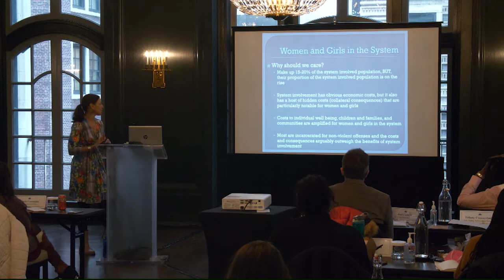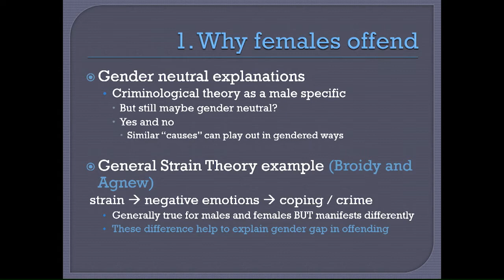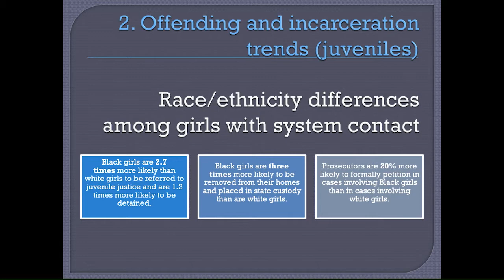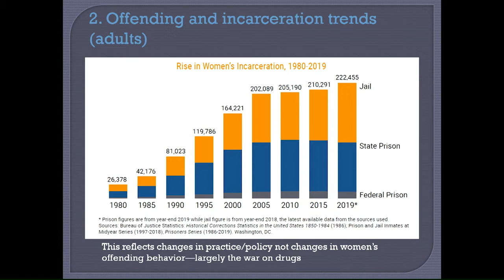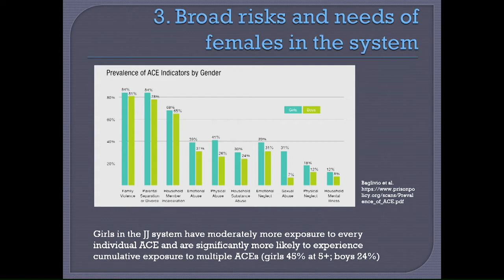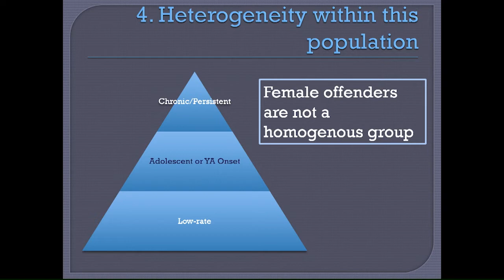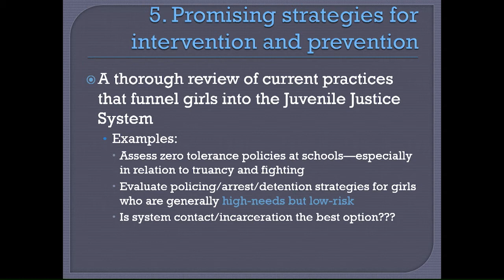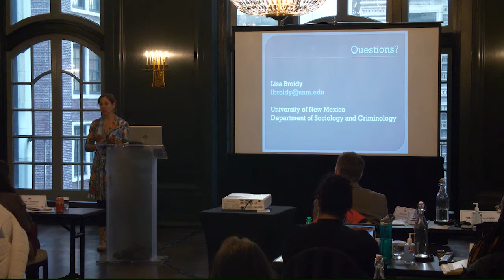A War on Minority Women?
Women’s Drug Arrests Are Up 216% Since 1985. U.S. is an outlier in how many women it imprisons. Many are abuse survivors languishing in a criminal justice system built for men.
by Sonni Efron, National Press Foundation

Women and girls make up less than one-fifth of those caught up in the criminal justice system, but the gender gap in incarceration is narrowing. Women and girls make up about 10% of the incarcerated population, and the fraction rises to 15% to 20% if it includes those in jail, on probation or on parole, said Lisa Broidy, Chair of Sociology at the University of New Mexico. It’s not that females are offending more often, it’s that the rate at which boys are being arrested is going down even faster, she said. In 2019, women’s drug arrests are up 216% over 1985 rates compared to a 48% rise in male drug arrests over the same period.  And more women are likely to be sent to prison, particularly for drugs, than in the in 1970 and 1980s.

Minority women are far more likely to be in the system. Black girls are 1.2 times more likely than white girls to be detained, 2.7 times more likely to be referred to juvenile justice, and three times more likely to be removed from their homes. Black women are no more likely than white women to use illicit drugs during pregnancy, but they are far more likely to be reported to child welfare services for drug use, Broidy said. Native American women are six times more likely than white women to be incarcerated for drug offences. “The system is much more comfortable and much more targeted towards incarcerating minority women than white women,” Broidy said.

The criminal justice system is not built to address the problems of women and girls. First, the, reasons they offend are different from what drives men and boys. “Hopefully by the end of my talk, you'll question whether we should call them offenders,” Broidy said.  Almost all women and girls in the criminal justice system have experienced early trauma. Often they have had multiple early traumas, such as physical, sexual or emotional abuse. In the juvenile justice system, 31% of girls have been sexually abused, compared with 7% of boys, Broidy said.  The more early trauma girls experience, the worse their mental health, and the younger they tend to fall into the system, she said.

Most incarcerated women are mothers. They are often the primary caregivers for their child – not the case for most men who go to jail or prison, Broidy said. “They really, really, really want to be good mothers, and they really, really, really feel like the resources to be that mom that they want to be are wholly inadequate. Most of them that I talked to had lost their kids well before they started cycling in and out of jail.” Women are also often incarcerated far from their families, and the visitation rates for women are lower than for men.

Women’s recidivism rates are lower. But there isn’t a lot of research on “what works” to help women succeed after they’ve served their time. “There's job training on the inside. There's not a lot of thought to what that training is,” Broidy said. “It's basically a time management strategy like, ‘Let's give them something to do, so they're not getting in trouble while they're here.’ There's not a lot of follow up on the outside to help them actually access jobs that maybe they were trained for.”

Speaker: Lisa Broidy, Regents’ Professor and Chair, Department of Sociology, University of New Mexico
This program was funded by Arnold Ventures. NPF is solely responsible for the content.